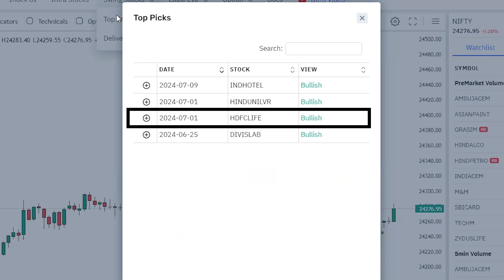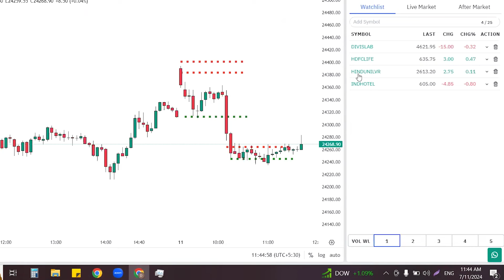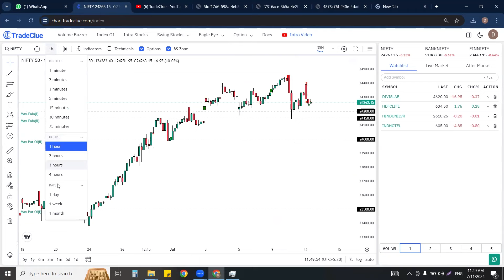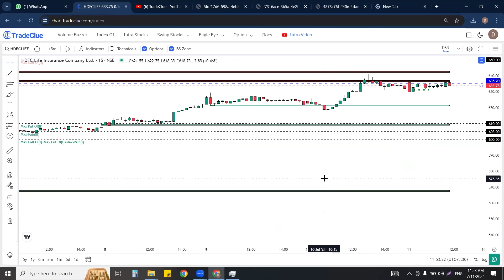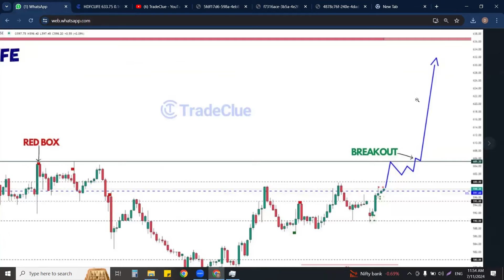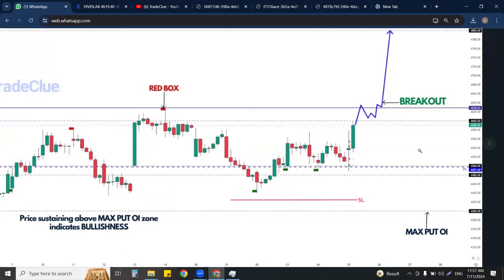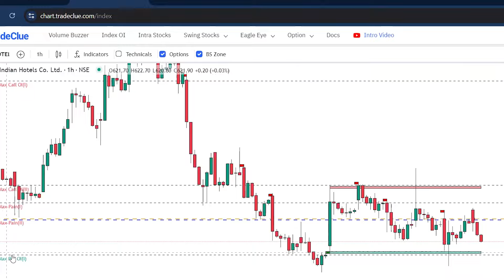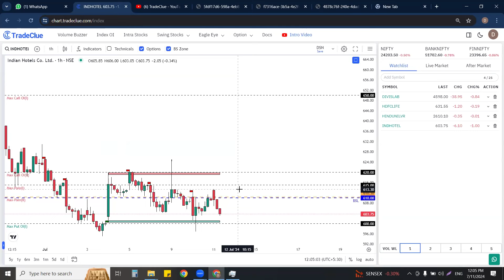Swing Stock Selection Psychology: July 2024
-Swing stocks: HDFCLIFE, HINDUNILVR
-Risk Management in swing trading
-Stock to focus for upcoming weeks
-Trade execution of swing trades